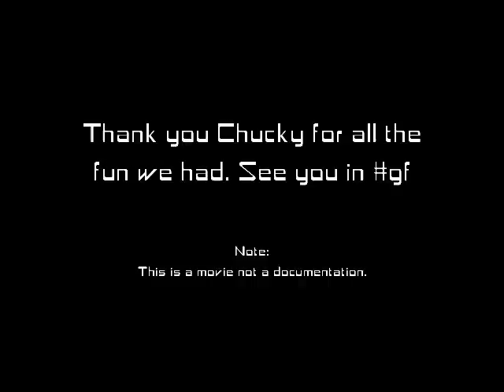status owned 2